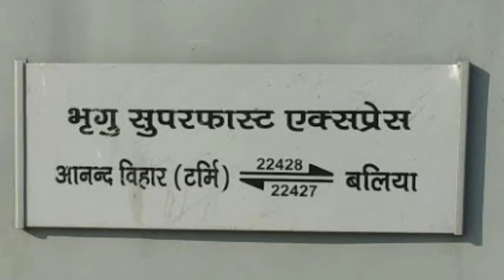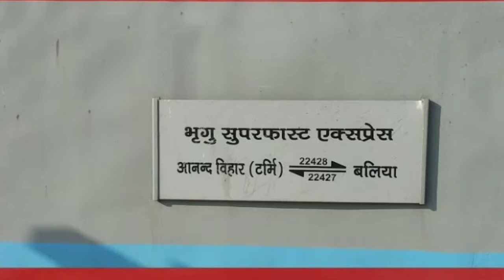'भृगु' एक्सप्रेस नाम का अर्थ || Meaning of 'Bhirgu' Express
* 22427/28 Ballia- Anand Vihar Terminal "Bhirgu Express" jo filhal 04049/50 special number se chal rahi hai.

* ye weekly train hai jo Ballia se Sunday ko aur Anand Vihar Terminal se Saturday ko chalti hai.